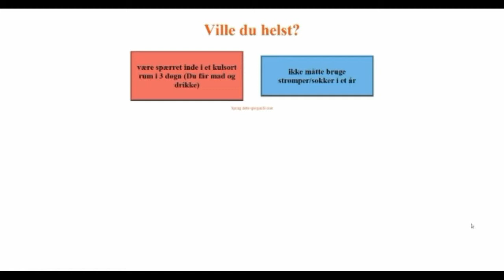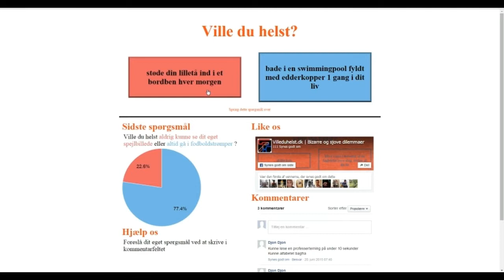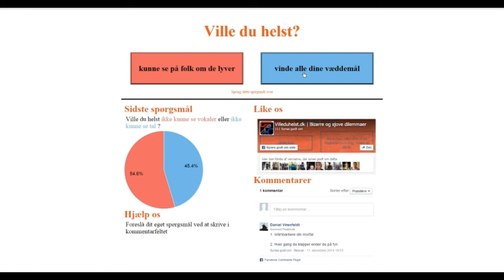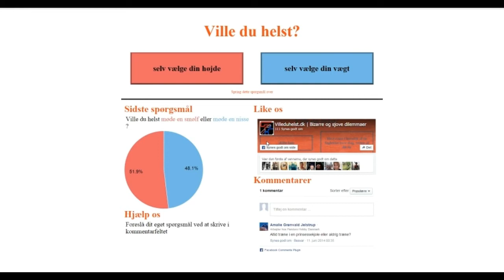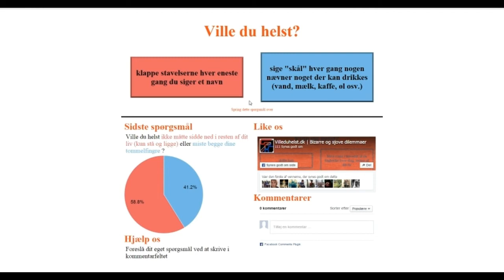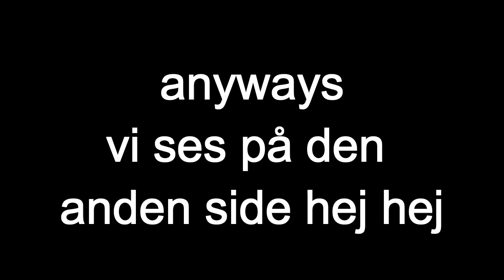Dansk: hvad ville du helst?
link til hvemmesiden hvis i kunne lide videoen og vil se mer af den slags så kan i like/kommentere det viser mig hvilke videoer jeg skal lave flere af :-)